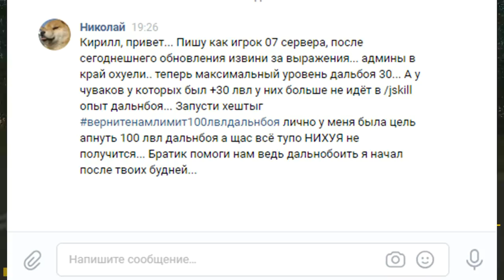🔥CRMP Amazing RolePlay - НОВОЕ ОБНОВЛЕНИЕ [26.07.2018] ЭТО УЖЕ ПЕРЕБОР | ЮБИЛЕЙНАЯ СЕРИЯ!#1000